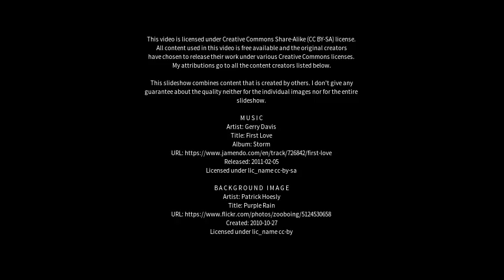Best places to visit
Best places to visit - Wootton (United Kingdom) Best places to visit - Slideshows from all over the world - City trips, nature pictures, etc.